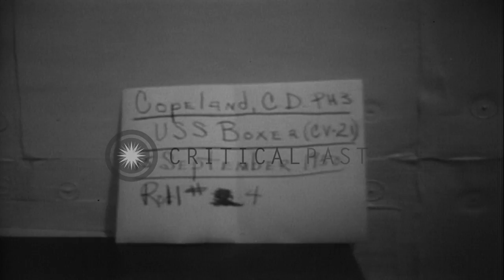F4U aircraft returns from air strike on board United States Navy air craft carrie...HD Stock Footage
F4U aircraft returns from air strike on board United States Navy air craft carrier Boxer

First plane returns on board United States Navy air craft carrier Boxer after striking North Korean positions. Plane handlers park the plane. Lieutenant Commander Coffman gets out of the cockpit of F4U air craft. Location: Korea. Date: September 15, 1950.

57,000+ broadcast-quality historic clips for immediate download.